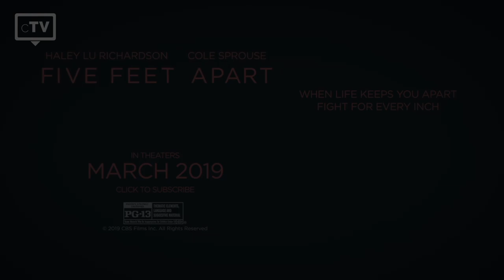TOP 5: Ill Boy Romance Movies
We have picked the top 5 Terminal Illness Romance movies that you have to watch. These movies are about two characters fall in love even though the Boy/Man suffers from a terminal disease or affliction.

Movies in this Ranking:
5. Dying Young
4. Five Feet Apart
3. Keith
2. The Theory of Everything
1. Me Before You